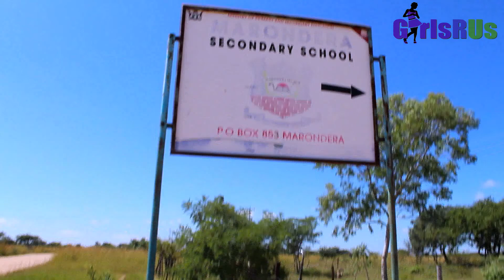mugomedia GirlsRUs Marondera Rural School Pads Donation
mugomedia filmed a sanitary pads donation done by GirlsRUs at Marondera rural school

Follow mugomedia on all social media platforms